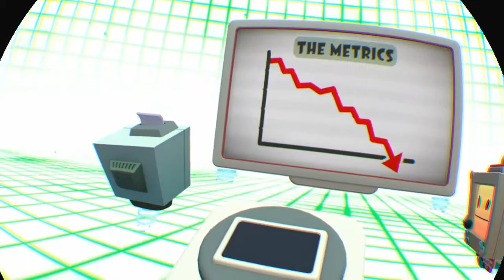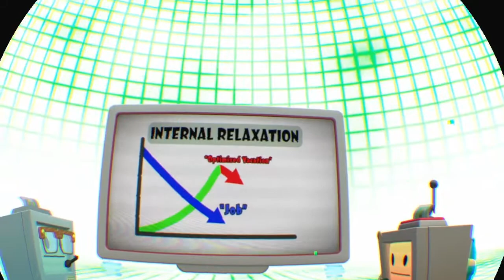Vacation Simulator Ending + Job Bot